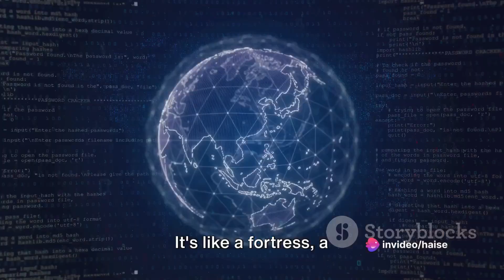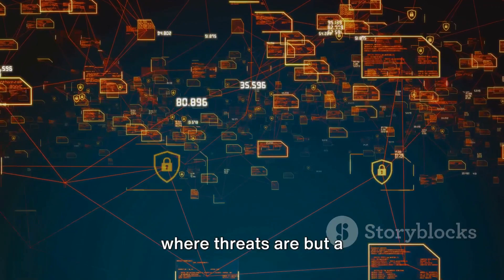Protego | BSCS - NORTH CAMPUS